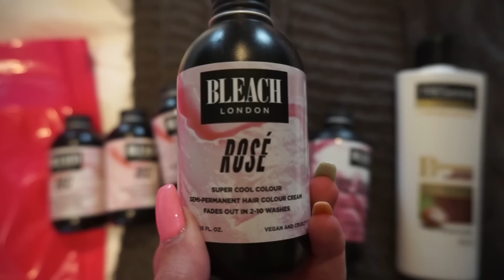DYING MY HAIR PINK! 🌸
Bleach London Rosè Dye
Bleach London Rosè Shampoo
Bleach London Rosè Conditioner
Treseme Conditioner
Hair Dye Kit (bowl, gloves, brush, clip in bag)